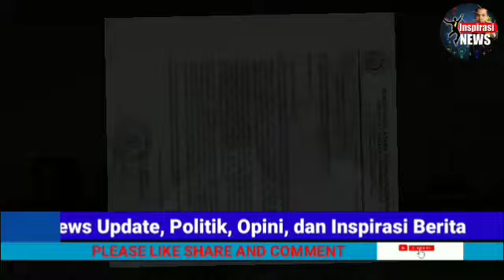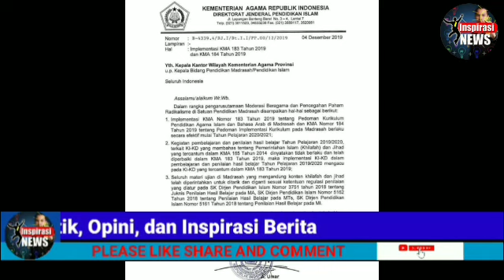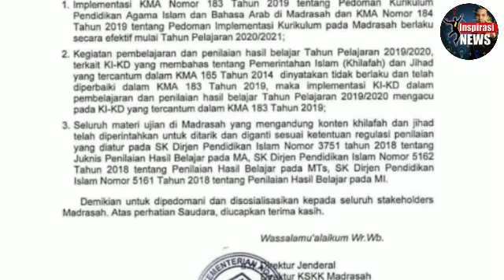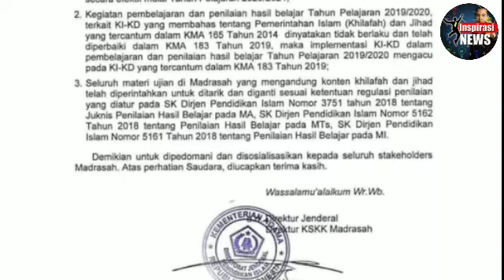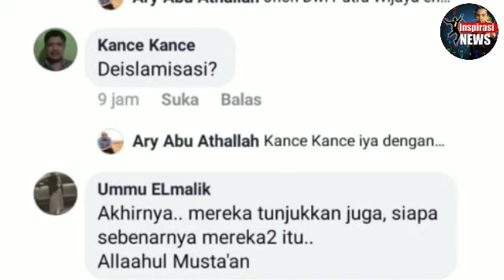"Kh1laf4h" dan "J1H4D"RESMI DIHAPUS dari Kurikulum Madrasah